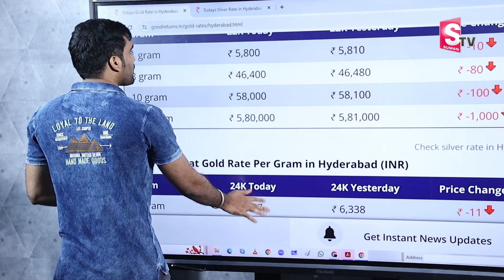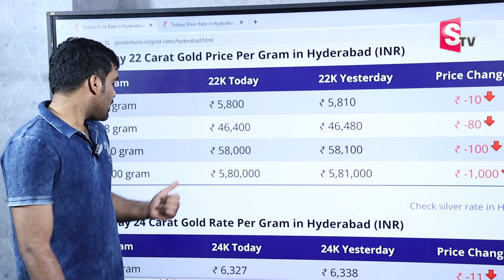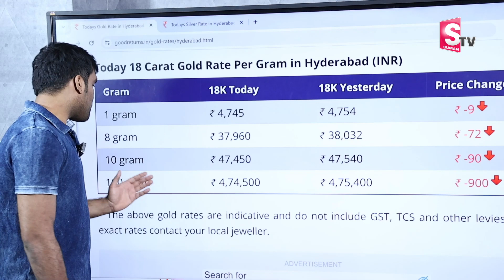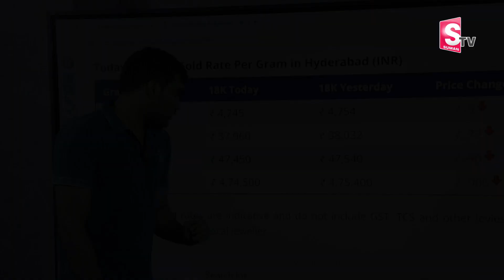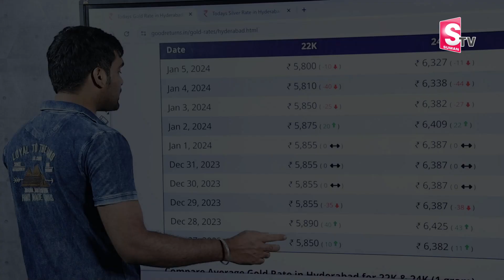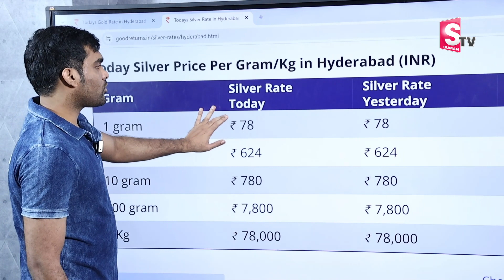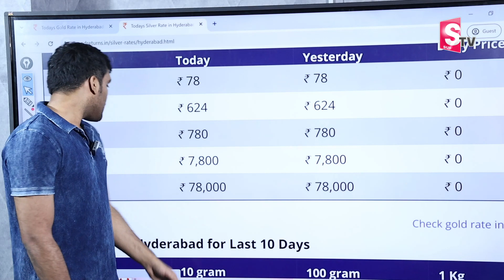భారీగా తగ్గిన బంగారం ధర కొనేందుకు ఇదే సరైనా సమయం | SumanTV Money Management